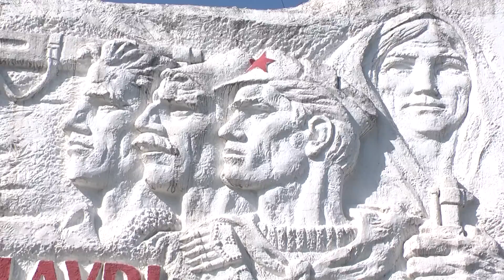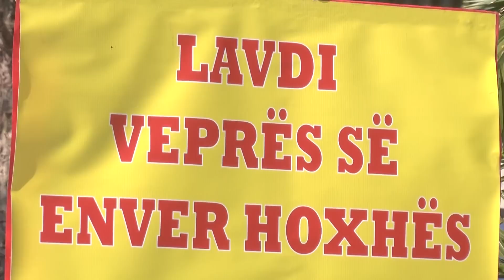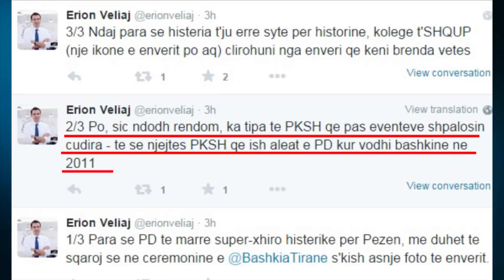Veliaj i përgjigjet PD-së për fotot: Çlirohuni nga Enveri brenda vetes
Nëpërmjet një postimi në rrjetin social Twitter kreu i Bashkisë Veliaj i është përgjigjur akuzave të pak orëve më parë nga ana e Partisë Demokratike se Ramën provokoi me fotot e ish-diktatorit  Enver Hoxha në ceremoninë e festës së Pezës.

Veliaj rithekson se simbolet komuniste e aq më tepër foton e diktatorit nuk kishin asnjë lidhje me ceremoninë e Bashkisë së Tiranës

"1/3 Para se PD te marre super-xhiro histerike per Pezen, me duhet te sqaroj se ne ceremonine e Bashkisë së Tiranë s'kish asnje foto te enverit.2/3 Po, sic ndodh rendom, ka tipa te PKSH qe pas eventeve shpalosin cudira - te se njejtes PKSH qe ish aleat e PD kur vodhi bashkine ne 2011. Ndaj para se histeria t'ju erre syte per historine, kolege t'SHQUP (nje ikone e enverit po aq) clirohuni nga enveri qe keni brenda vetes"- shkruan Veliaj në rrjetin e tij social Twitter.